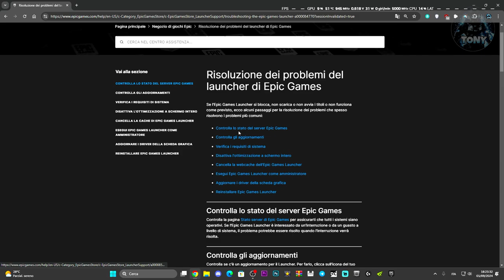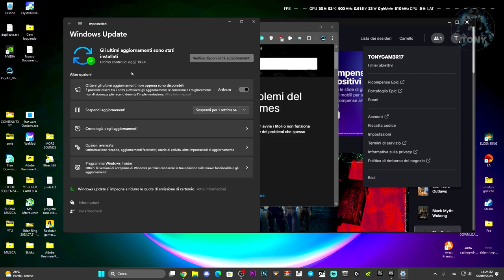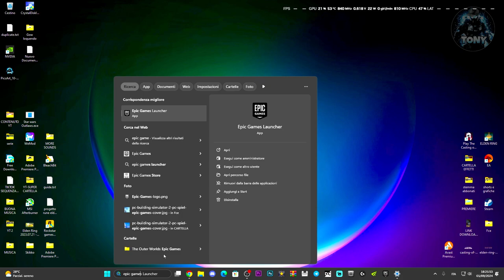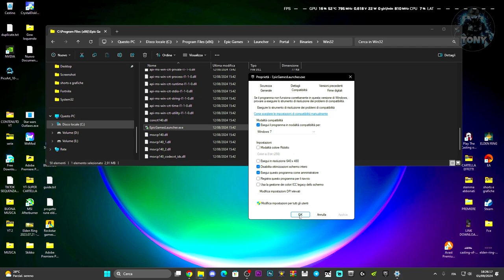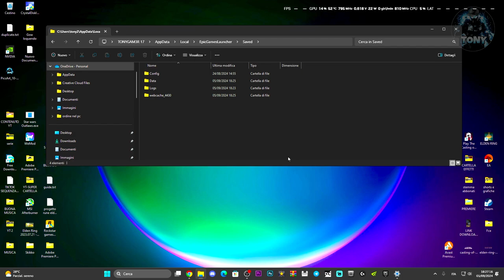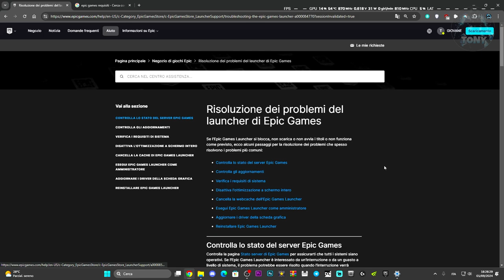EPIC GAMES NON SI AVVIA? COME RISOLVERE IL PROBLEMA IN 5 MINUTI - TUTORIAL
MIO REFCODE:563685ph1

PC:
MOBO: B450 GAMING PLUS
CPU: R5 3600
GPU: 1660 SUPER
RAM: 16 GB
CASE: 4000D AIRFLOW CASE CORSAIR

VIDEO TUTORIAL
               GAMES---TECH---MICROSOFT